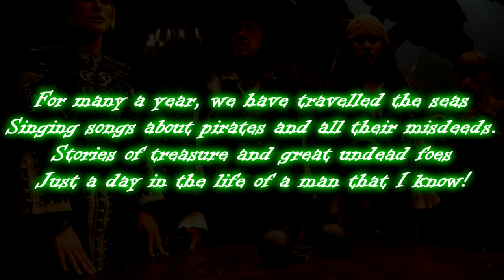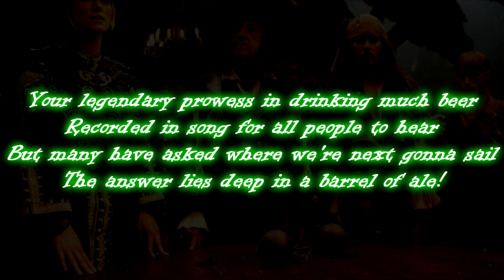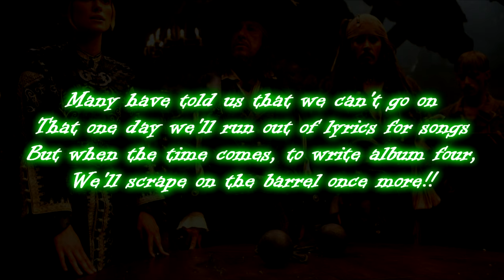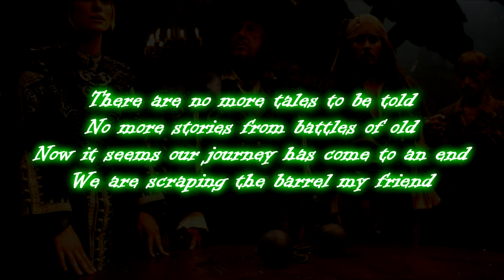Alestorm - Scraping the barrel (English Lyrics)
Lyric video for Alestorm - Scraping the barrel